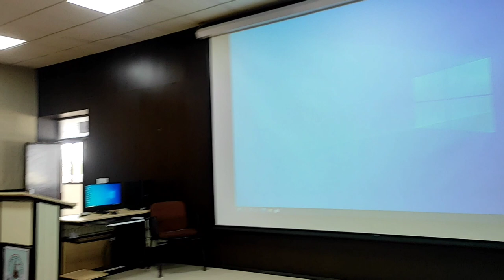Lecture Theatre in medical college